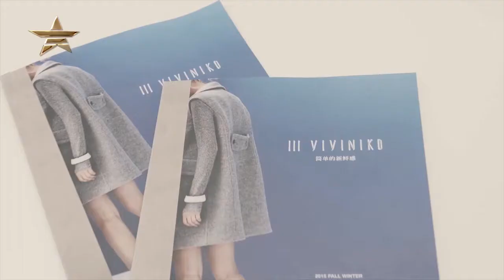III VIVINIKO | Collection Presentation Autumn Winter 2015 | Fashion One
Know what's haute as Fashion One takes you to the latest III VIVINIKO Collection Presentation for Autumn-Winter 2015. The show featured exclusive interviews from model' Zhong Xi and planner at Airport Advertising Agency' Christin Wei. The event showcased a female casual elegance with simple lines cut, loose silhouette jacket, wool coats, sweaters, meticulous knit material and popular sports. Check out the very comfortable fashion principle creative spirit of this season!

Category: Tendencies, What's Haute

"III VIVINIKO Collection Presentation Autumn-Winter 2015" "Collection Presentation Autumn-Winter 2015" "III VIVINIKO Autumn-Winter 2015" "III VIVINIKO" "Zhong Xi" "Christin Wei" "FashionOne" "Fashion One" "Fashion Entertainment" "Fashion Model" "Runway" "Beauty" "Music" "Fashion One TV" "Designers" "Fashion Designers" "Style" "Collection" "Fashion Show"